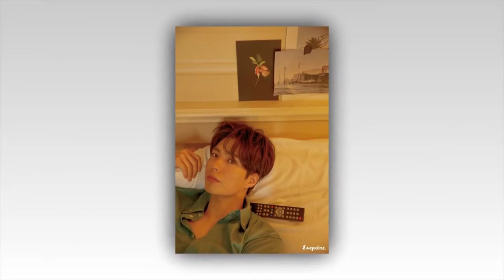Park Bogum at Be With💘💘💘💘💘💘💘💘 You VIP movie premiere💘💘💘💘💘💘💘💘